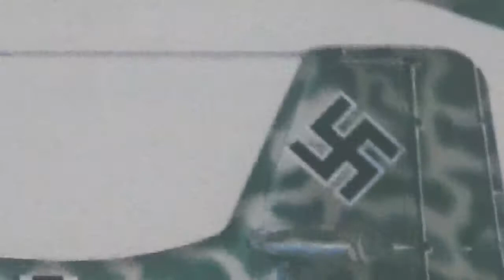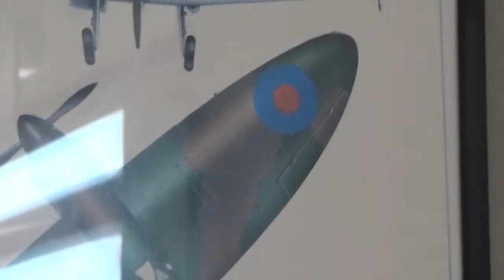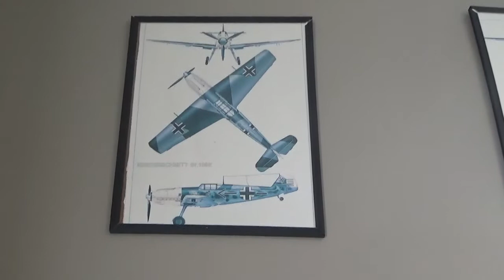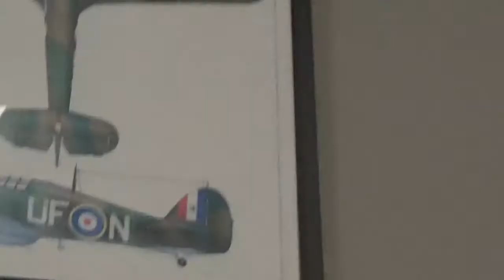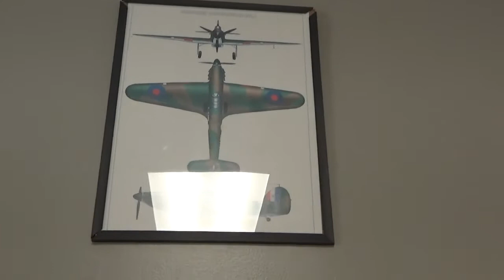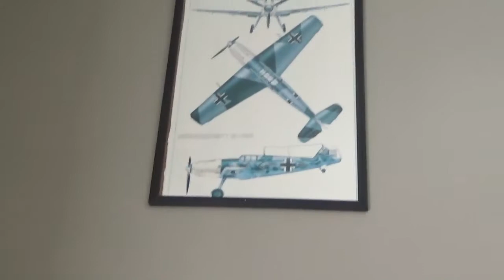World War 2 Ariel Combat Never Happened